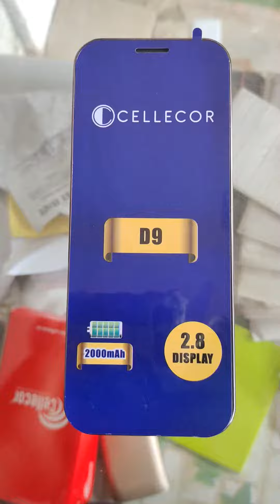Bharat ka pahala iPhone mini under 2k